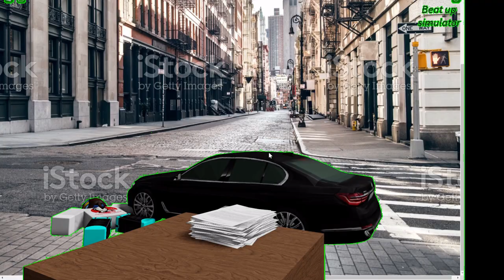When I leave but then I forgot to tell you something